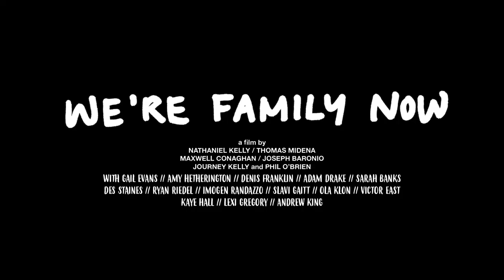Max Conaghan | We're Family Now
Max Conaghan talks about working on We're Family Now, and his proudest moment on set.

We're Family Now screens for its last Deckchair showing on Saturday 26th May at 9:30pm. Don't miss it, get your tickets now!